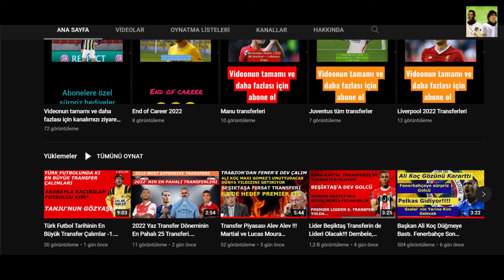Bu Cimbom çok konuşulur. Valeryen İsmael neşteri eline aldı . Szalai ve Ferdi yuvadan uçuyor mu?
&sezona gol yollarındaki sıkıntı ile başlayan ancak ilerleyen haftalarda oynanan pozitif futbol ve alınan sonuçlar sonrası üzerindeki kara bulutkları dağıtabn galatsaray, yaptığı
transferler ile dünya gündemine oturdu. transfer döneminden bu yana yurtdışında 60 bine yakın içeriğe konu olan gs , özellikle icardi , mata , oliviera ,toreira ve mertens
transferleri ile avrupada ses getirdi. yapılan bu haberlerin çoğunluğunun olumlu olması hem yönetimin hemde taraftarların yüzünü güldürdü.galatasarayda bu olumlu hava devam ederken
kaleci musleranın da formunu yakalaması pastanın üzerindeki çilek etkisi yarattı . ancak bu durum okan buruğu hem sevindiriyor hemde elini güçleştiriyor. zira mevcut form durumuyla
musleranın kesik yemesi zor . yabancı sınırı yüzünden 3 türk oyuncu oynatma zorunluluğu olan okan hoca mecvburen diğer mevkilere yönelmiş durumda . yunus ve keremin formaları garanti gibi görülürken
3. türk oyuncu için farklı bir arayışa girildi. sol bekte van aanholtun formda olamamsı nedeniyle bu mevki için düşünülen isim ise  berkan oldu . milli ara dönüşü lider adanademirsprola
karşılaşcak olan gsde forvet bölgesi netlik kazanmaya başladı. icardinin beklenenden daha hazır gelmesiyle birlikte forvet bölgesinde taşlar yerinden oynayacak . gomis her ne kadar geride
 kalan haftalarda takımın gol yükünü çeksede , icardinin mevcut durumda ilk forvbet olacağı gelen bilgiler arasında. başkan dursun özbek yusuf demir hakkında açıklamalarda bulundu. geldiği günden
bu yana türk statüsünde oynasınmı oynamasınmı tartışmları yapılan yusuf demir in durumunu bilerek transfer ettiklerini söyleyen özbek şu ifadeleri kullandı.''Yusuf Demir bizim evladımız.
Genç yaşta Barceona gibi dünya devi takımına transfer olmuş. Yusuf Demir'in Galatasaray'da olması bizim için kıvanç kaynağı. Yusuf, Türk statüsünde oynayamazmış. Yahu biz zaten bunu biliyorduk.
 Bunu dün öğrenmedik. Biz zaten bu transferi yaparken durumun farkındaydık. Onu transfer ederken ne milli takımı düşündük ne de yerli statüsünden bahsettik.

& son haftalarda düşüş yaşayan ve oynadığı başakşehir ile istanbulspğor maçlarından 1 puan çıkarabilen beşiktaşta sorunun ne olduğu yavaş yavaş ortaya çıkmaya başladı . hürriyette yer alan bir haberde beşiktaştaki düşüşün
fiziksel olduğu öne sürülürken özellikle ilk yarı ve ikinci yarıdaki oyun değişkenliklerinin altı çizildi. istatiklere bakıldığında beşiktaş golleri genelde ilk yarılarda bulurken , yediği golleriyse ağırlıklı olarak ikinci yarılarda kalesinde gördü.
topa sahip olma noktasında da sıkıntı yaşayan beşliktaş , 19 takımın olduğu ligde bu alanda  yüzde 45 lik ortalamayla 15. sırada bulunuyor. rotasyon konusunda da sıkıntılı bir süreç geçiren beşiktaş , sonradan oyuna giren oyunculardan bir gol bulurken
asist katkısı alamadı. kalesine gelen 15 isabetli şutun 10 u , son altı şutun ise  tamamı gol olan kara kartal bu alandada ligin en şansız takımlarından birisi durumunda . kötü sonuçlar sonrası hedef tahtasına oturtulan valeryen ismaelin
özellikle bu noktaların üzerinde durduğu ve çare aradığını söyleyebiliriz. -

&Milli araya bir maçı eksik olmasına rağmen   lider adanademirsporun 3 puan gerisinde, gizli lider konumunda giren fenerbahçe 14 oyuncusunu ulusal takımlara gönderdi. oyuncuların yükselen formları sonrası yaşanan
bu gelişme taraftarları sevindirirken, teknik ekibin fazla mesai yapmasına neden olacak .
oyun sistemleri üzerinde çalışıyor.-milli arada macaristan milli takımıyla italya ve almanya ya karşı forma giyecek olan salai , bir çok  takımının gözleminde olacak . ismi geçtiğimiz transfer döneminde
 sık sık avrupalı kulüplerle  anılan yıldız isim ,sim ferdi ise milli ara sonrası napolili yetkililerce beşiktaş maçında izlenecek . napolinin
ferdiye olan ilgisi biliniyordu ancak beşiktaş maçında 2 kulübün daha ferdiyi izlemek için istanbula gözlemci gödereceği bildirildi.- milli maçlar sonrası yoğun bir maç fikstürüne girecek olan sarı kanaryaların ismi sürpriz bir isimle anılıyor.
barcadan ayrıldıktan sonra uruguay ligi ekiplerinden nasyonel ile 1 yıllık sözleşme imzalayan suarez, menejeri aracılığı ile fenerbahçeye önerildi. jorge jesus suarez konusudna olumlu yanıt verince yönetim harekete geçti. yeniden avrupaya dönmek isteyen
suarezinde fenerbahçeye sıcak baktığı ve  sarı lacivertli kurmayların devre arasında harekete geçerek  suarez transferini bitirmeye çalışacakları ifade ediliyor.